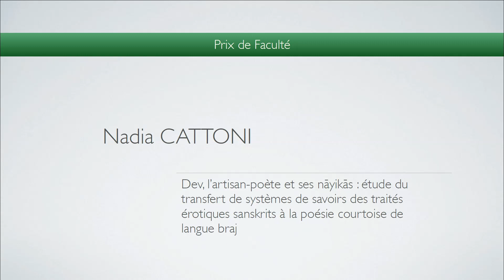Nadia Cattoni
Prix de Faculté pour sa thèse intitulée "Dev, l’artisan-poète et ses nayikas : étude du transfert de systèmes de savoirs des traités érotiques sanskrits à la poésie courtoise de langue braj".